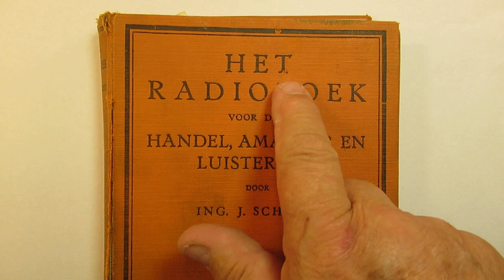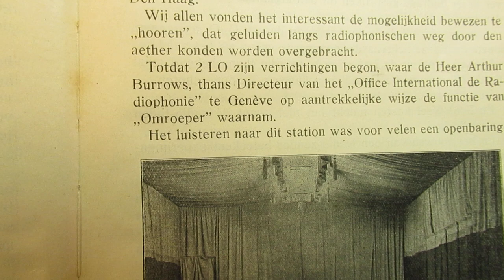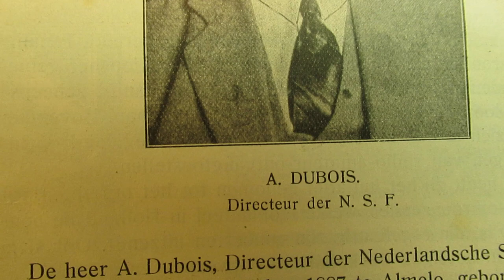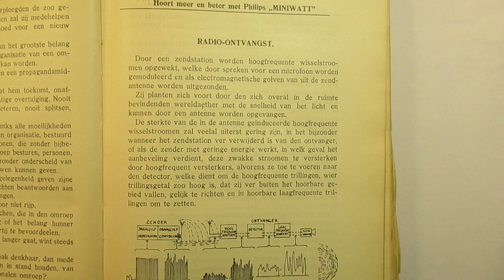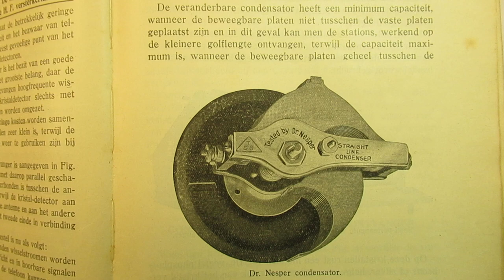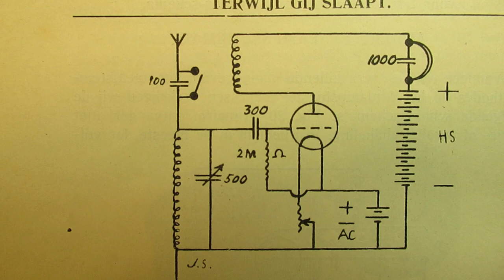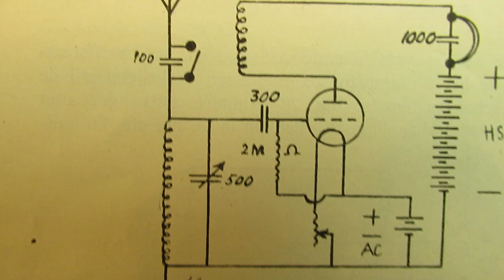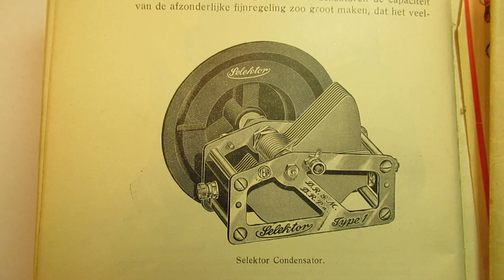Thumb through an old Dutch radio book of the 1920s: the radio book for trade, amateur and listeners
Thumb through an old Dutch radio book of the 1920’s, named “Het rt adioboek voor den handel, amateur en luisteraar”, door ing. (engineer) J. Schiere, issued by Karel C. Schoemeijer, Bussum, the Netherlands, in the 1920’s.

Translation of the title: “The radio book for trade, amateur and listener”.
The video tells everything and needs no explanation further.

Thanks to Barry Blod, one of my YT followers, to give me this very important link for everyone interested in electronics/radio. You can find much inspiration there! 17 okt 2021.

Correction: on 14.38 I say: “transistor coupling” but of course I mean “resistor coupling” between the (in this case) 2 triode tubes, also actual nowadays (2021) when you want to couple transistor stage A to transistor stage B.

Could be done with resistor coupling or with a transformer coupling. More in my books. They all have their pro’s and con’s.

Sometimes the right English/American words for all these specific radio circuits don't pop up directly, sorry for that, I hope the explanation is enough combined with the elecronic schematics that everyone can learn/watch. E.g. the Dutch word "handel" is not "handle" but "trade".

When you have questions about (certain analog) electronic circuits and how to make them: go to my Channel trailer (Radiofun232 on You Tube) and go to the “looking glass”.

Type there the keywords that you want/need like: “power supply”, audio amplifier, capacitor tester, oscillator, radio, shortwave, shortwave radio, or any keyword you like to find the essential info & schematics on my YT channel.

I always ask for a picture of what you have made + a problem description; I ask to communicate. When you don’t want to give information/communicate: please don’t ask help. Sorry that I am so strict now (since 15 may 2021).

It has to do  with disappointing reactions of people since then that asked “help” (even fake help) and did not react afterwards or asked questions when they knew the answer.